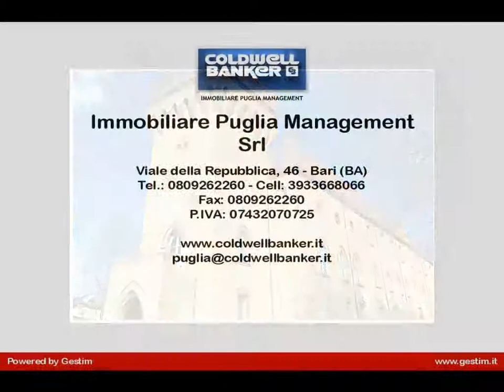complesso immobiliare storico monumentale in Affitto/Vendita a Lugo (RA)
Emilia Romagna-Lugo (Ravenna)Antico castello del Ducato di Fabriago adatto a diventare perfetta location per eventi di prestigio. Lugo (Ravenna) località S. Maria in Fabriago - via del Castello, 4.
Facilmente raggiungibile dalle principali località dellaRomagna come Bologna, Ravenna, Forlì, Rimini, Faenza, Ferrara, Imola e Cesena. Per gli operatori del settore banqueting, catering e hotellerie, per l'organizzazione dimeeting, mostre, o eventi particolari, rappresenta un luogo ricco di fascino che contribuirà al successo degli happening da voi curati.
Possibilità di ottime sinergie con l'antica Pieve di Santa Maria in Fabriago (XI secolo) situata a poche centinaia di metri e con il Comune di Lugo.
l vincolo della Soprintendenza consente l'esenzione dall'I.M.U. e, pur mantenendo la facciata e gli affreschi nei tre bei saloni delle feste, permette anche trasformazioni per usi diversi come quelloalberghiero (Relais & Chateaux), residenziale, terziario per sedi di importanti società.
E' possibile anche l'ottenimento di aumento di volumetria compatibilmente con gli strumenti urbanistici del comune di Lugo e delle leggi vigenti.

Il Castello è dotato di un impianto antincendio con attacco motopompa dei VVF, manichette antincendio dislocate all'interno, maniglioni antipanico, uscite di sicurezza.
Gli allacci (luce, acqua, gas, telefono, fognatura) sono tutti predisposti e pronti per essere attivati.
Sono presentii tre ingressi carrai.